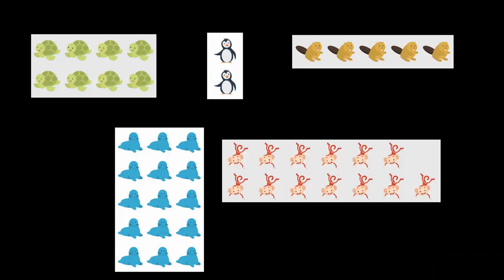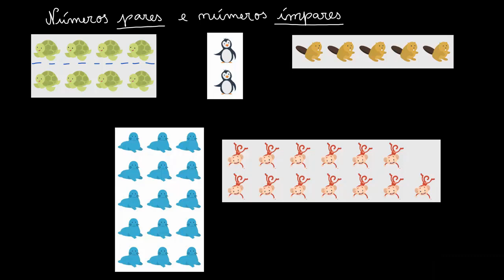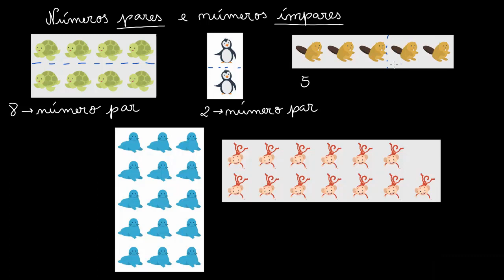Números pares e ímpares: identificar visualmente - Khan Academy em português (1.º ano)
Vídeo original: Understanding even and odd numbers visually